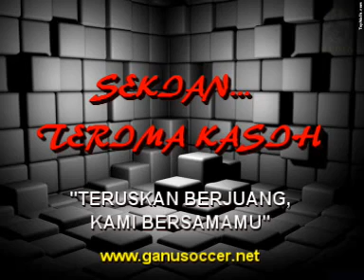GSN MEDIA~ komen MZMA Selepas Perlawanan Menentang Johor FC.mpg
Astro Liga Super Malaysia 2012.
Terengganu 0-0 Johor FC.
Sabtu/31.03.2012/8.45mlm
SSINS, KT